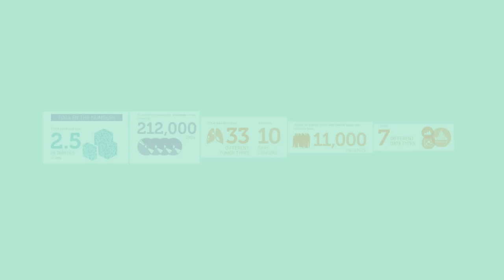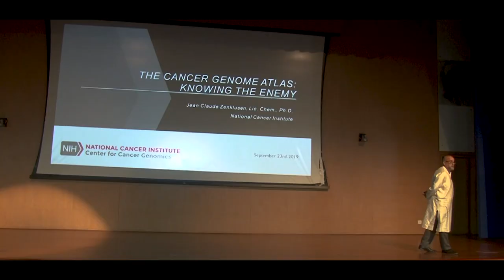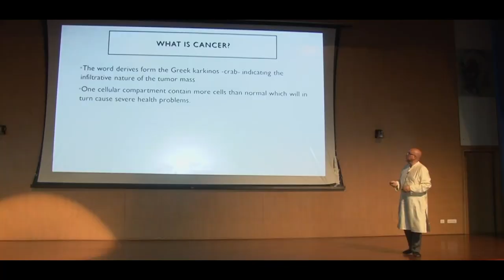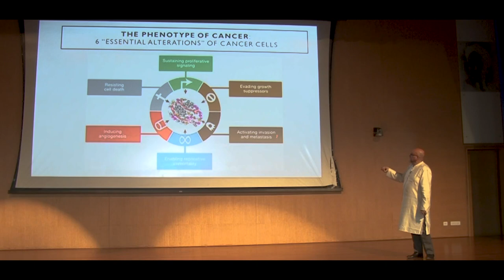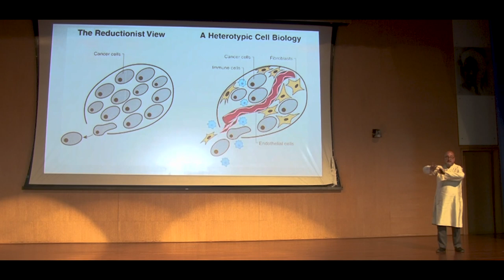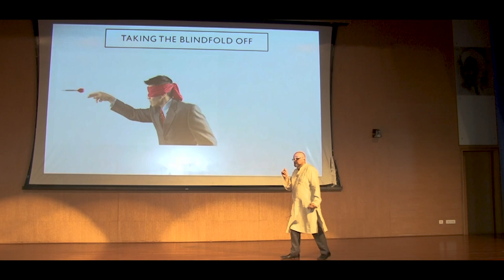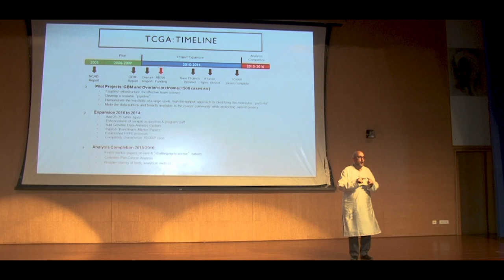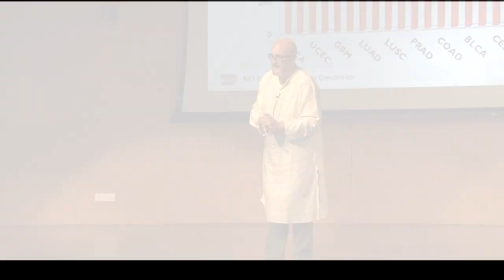Institute Colloquium2019 "The Cancer Genome Atlas" By Dr Jean Claude Zenklusen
Colloquium Talk by Dr Jean Claude Zenklusen
Director, TCGA
Centre for Cancer Genomics Program
Office of the Director
National Cancer Institute, National Institutes of Health, USA

Institute Colloquium 2019
2019/09/23